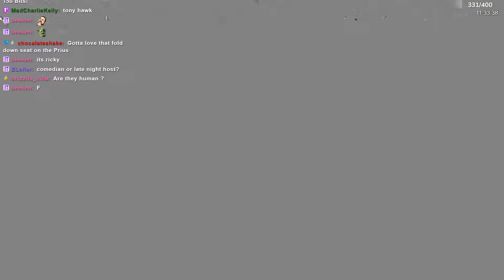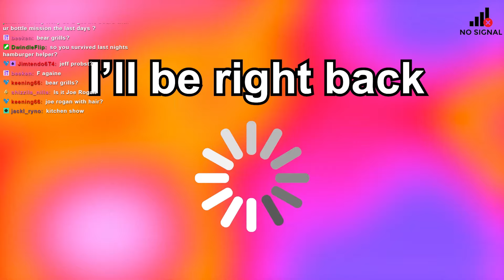Road Trip Games with Girlfriend (6/14/24)